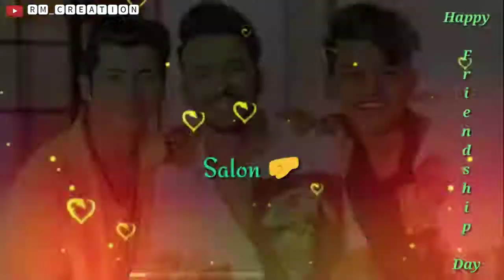yari hai ye Dosti hum#tonny_kakar & riyaz_ali friendship status friemdship forever